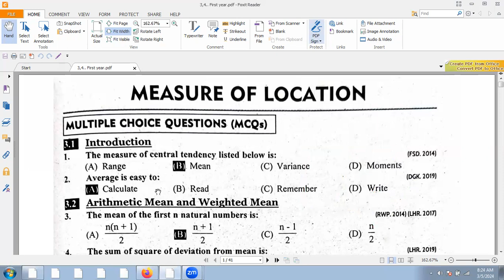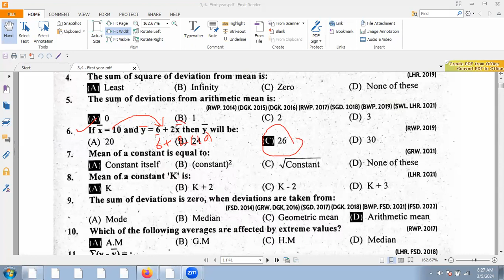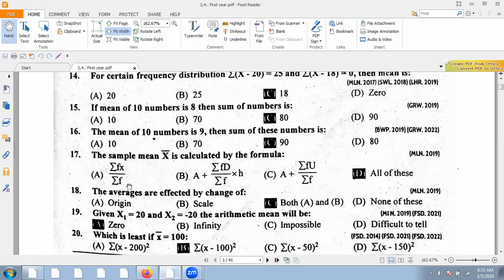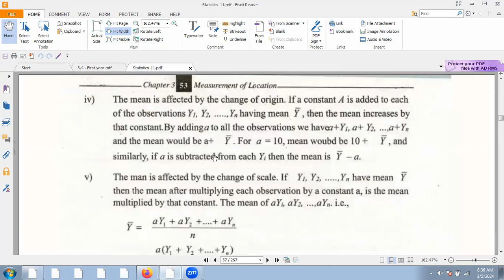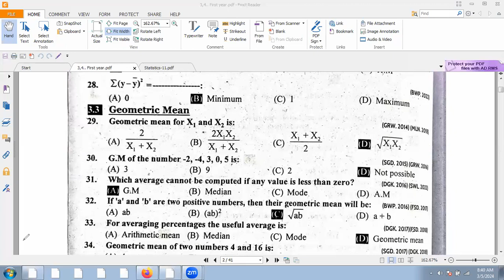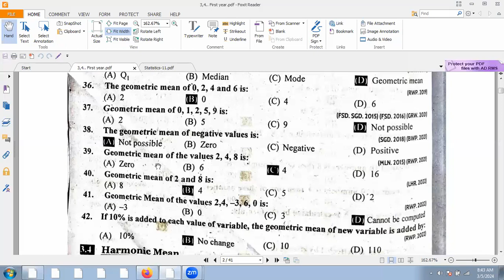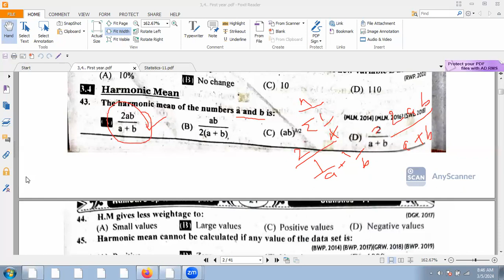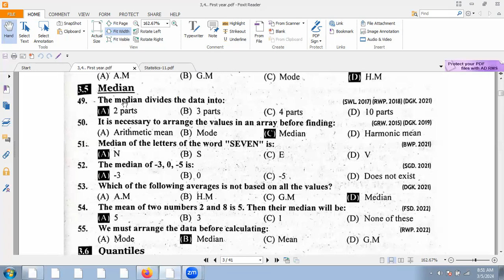First Year//Past Papers 4//Preparation//Statistics//Mcq's// Short Questions//2014 to 2023/All Boards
Past Papers 4//Preparation// Statistics//Mcq's// Short Questions//First Year 2014 to 2023/All Boards